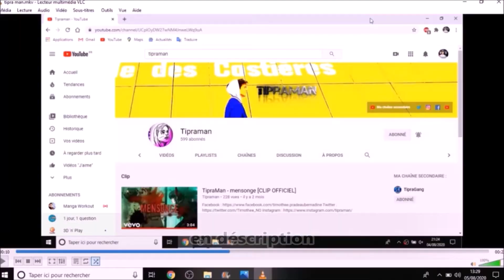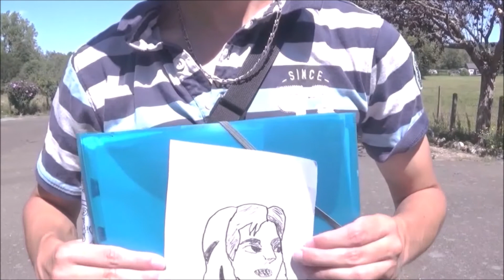[LES DÉFIS DES ABONNÉS#6] Dessiner le logo Tipraman en monocycle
Bonjours et bienvenue à tous pour une nouvelle vidéo où je vais réaliser un défi de "Tipraman" (dessiner son logo en monocycle)

Et voici les musiques en passant
pendant l'intro : Titre : Fall To Light
                            Artiste : Laszlo

pendant que je dessine : artiste : Nekozillia
                                             titre : Different Heaven

0:00 intro
1:05 dessin de tipra avec mon mono
2:30 outro